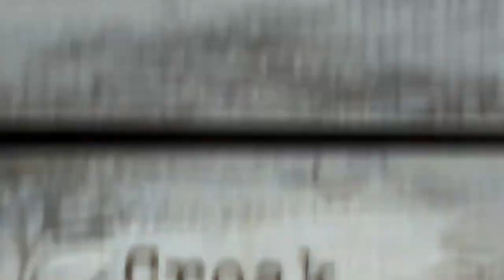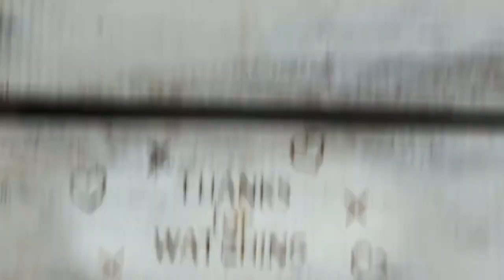#297 Fox in Socks (Croak and Crow's 23rd Dr. Seuss book choice)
Will His Lazy Tongue Betray Him? Tongue Twister Friday with a Dr. Seuss Challenge

Today on Dr. Seuss Friday we read our toughest book to date; "Fox in Sox" fair warning, your tongue might be sore by the end of it!